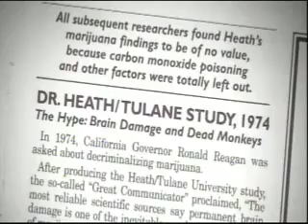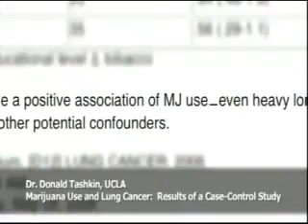No Brain Cell Death from Marijuana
[Brain Cell Death] Lies, More Lies! Falsified scientific study, Heath/Tulane quoted by Regan to say Marijuana is most dangerous drug, was blatant lie to the people.

Lies, Lies, More Lies, the government lies. Marijuana does not cause brain cells to die! I am tired of hearing that lie.